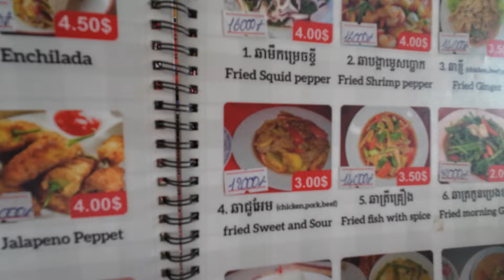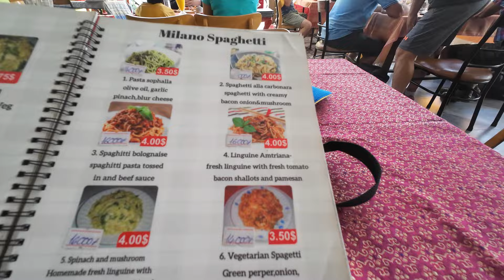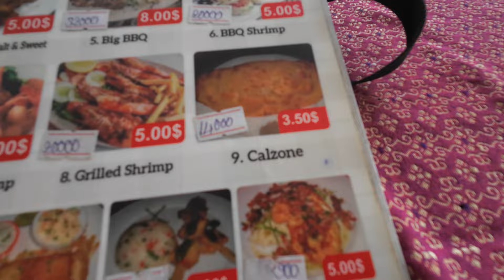RETIRING? Its CHEAPER than Vietnam & Thailand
After experiencing  Kampot myself  and  speaking  to  many older people living there it became clear to me that Kampot  day to day living  was much easier. People looking  to  retire want  affordable food,  rent , clothing ,good company and some  money  left over  for  some  recreational  activities. Already  there  appears  to  be  a  population of  both men and  woman  who  have  decided  that  the  cost of living in their birth place countries  is now  beyond them .
# kampotliving  # kampotrenting